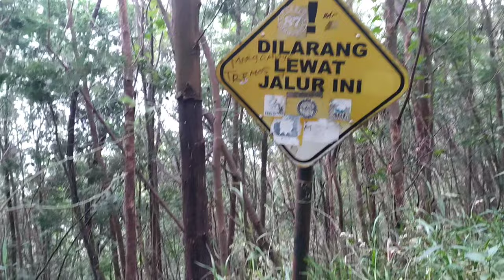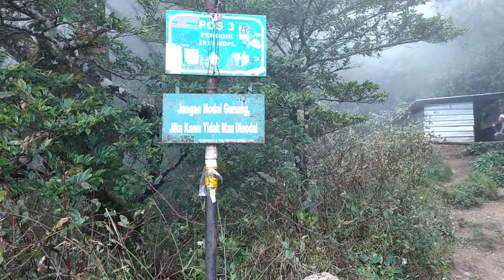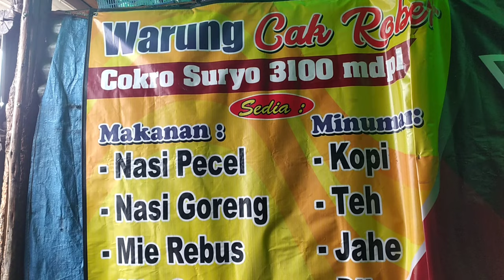SOLO HIKING - Gunung Lawu via Cemoro Kandang - TERLANDAI JALURNYA Part 1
Kali ini saya mencoba mendaki sendiri/ solo hiking ke gunung lawu via cemoro kandang.

Registrasi : 30ribu (20 ribu tiket masuk 10 ribu parkir motor)

Estimasi waktu :
BC-pos 1 : 45 menit
Pos 1-pos 2 : 45 menit
Po2-pos bayangan : 30 menit
Pos Bayangan-pos 3 : 1 jam 15 menit
Pos 3- pos 4 : 2 jam

Estimasi diatas waktu saya mendaki,
Untuk kalian bisa lebih cepat bahkan sebaliknya.

Salam Lestari